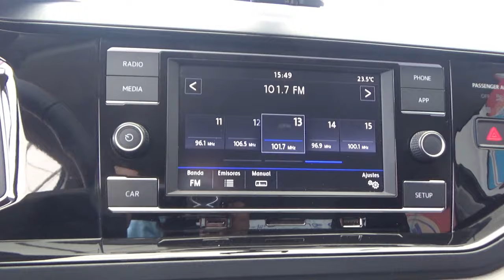Volkswagen / Virtus / 2020 - 9335